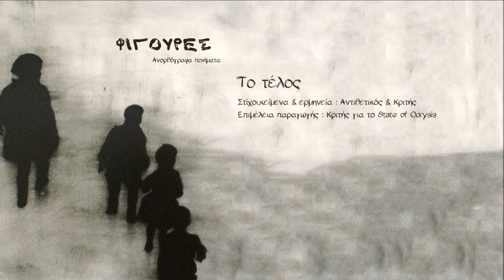Φιγούρες - 03 - Το τέλος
Στίχοι,κείμενα & ερμηνεία : Αντιθετικός & Κριτής
Επιμέλεια παραγωγής : Κριτής για το State of Odrysis